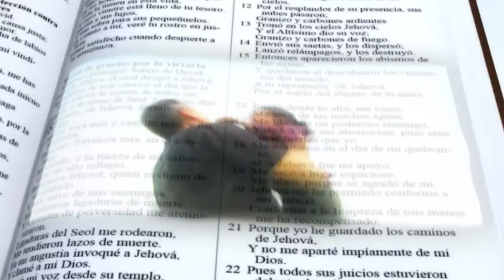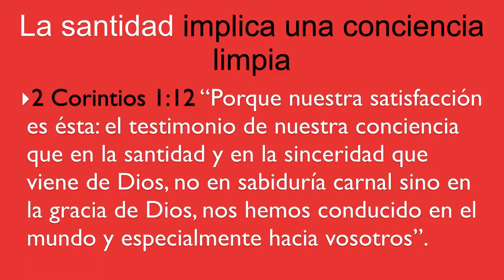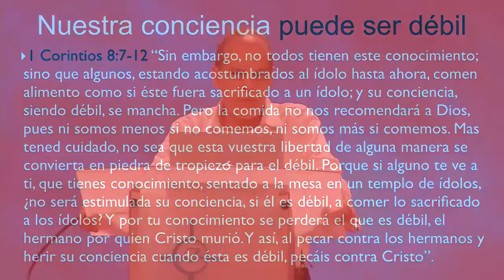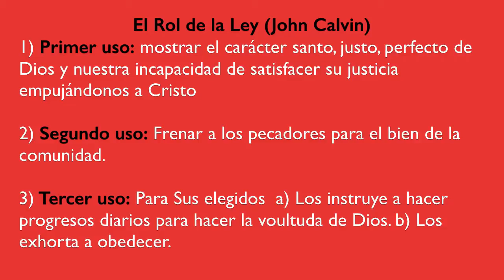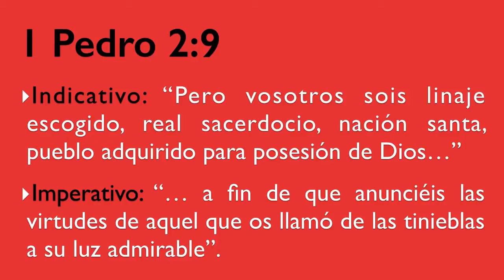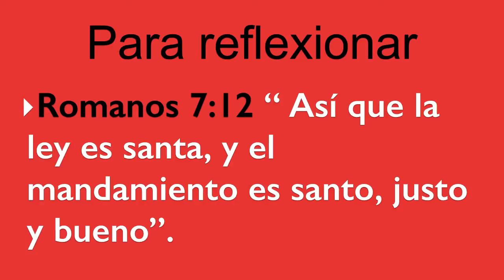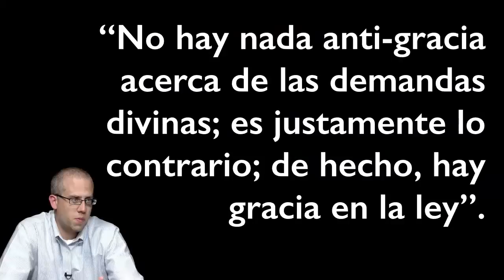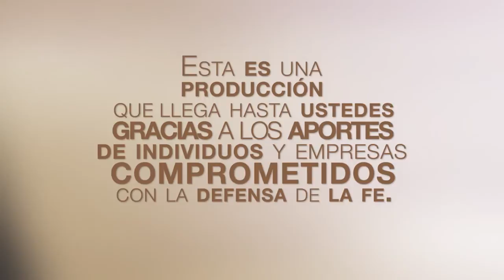El rol de la Ley en la santificación — Pastor Miguel Núñez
El pastor Miguel Núñez nos lleva a ver la belleza de la Ley de nuestro Dios, haciendo uso de los postulados de Kevin DeYoung en su libro "El agujero en nuestra santidad". Esta clase destaca la conclusión a la que han llegado la mayoría de los eruditos de que la Ley del Señor tiene básicamente tres usos: 1. Mostrar el carácter moral perfecto de Dios y nuestra incapacidad de satisfacer su justicia, empujándonos a Cristo. 2. Frenar o restringir a los pecadores y 3. Instruir a los creyentes para que hagan progresos diarios de obediencia. El pastor Miguel nos anima a valorar los mandamientos del Señor, pues ellos son buenos y perfectos para nuestra alma, y son ellos los que nos ayudan a avanzar en el proceso de santificación.